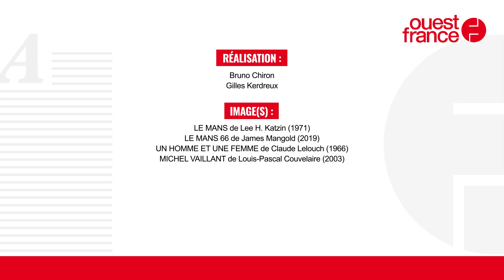Les 24 Heures du Mans et le cinéma, toute une histoire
Ah, les voitures au cinéma, c’est un mariage éternel et passionné. On pourrait vous parler des « Blues Brothers », on pourrait citer les « Fast and Furious » ou « Bullit » il y en a des milliers. Mais aujourd'hui, à l'occasion des 100 ans des 24 Heures du Mans, notre journaliste cinéma a décidé de revenir sur les films qui ont parlé de cette course mythique. Au menu, « Le Mans » avec Steve McQueen (1971), « Michel Vaillant » (2003) ou encore « Le Mans 66 » (2019).